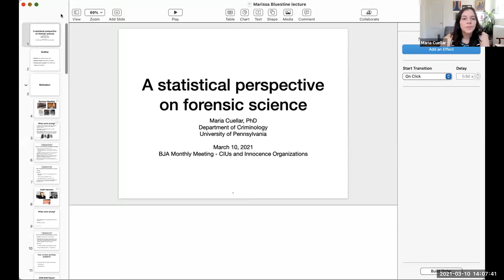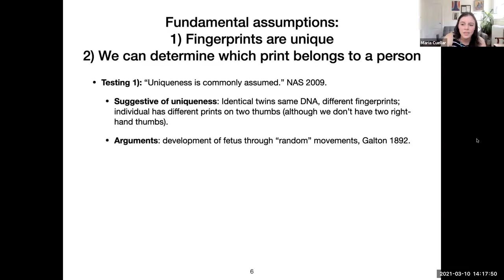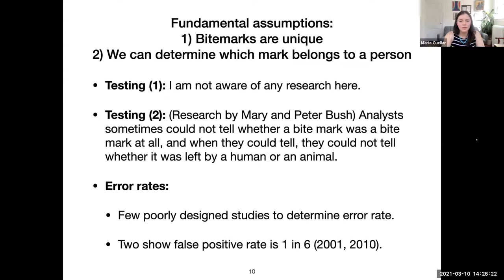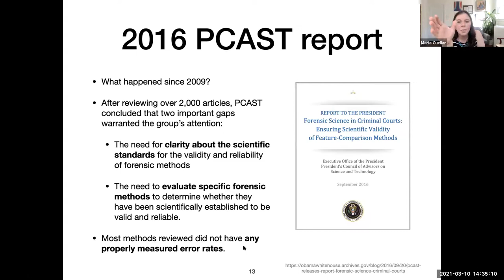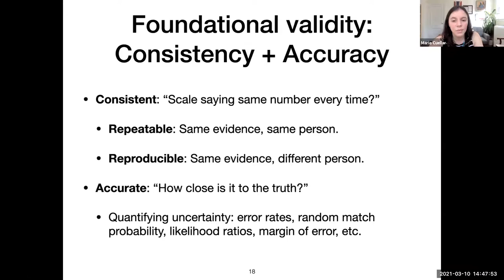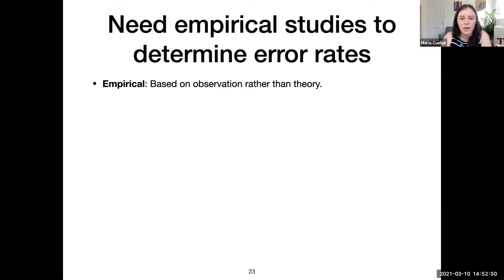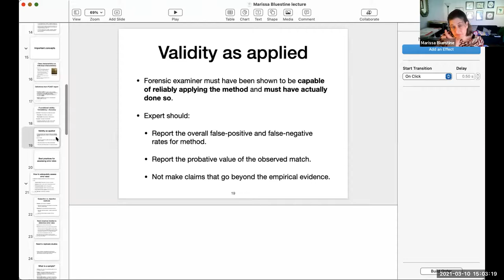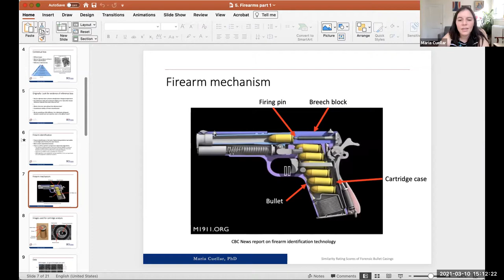Dr. Maria Cuellar: Understanding Forensics How Do I Know if it's Junk